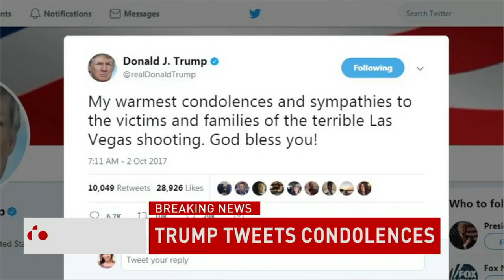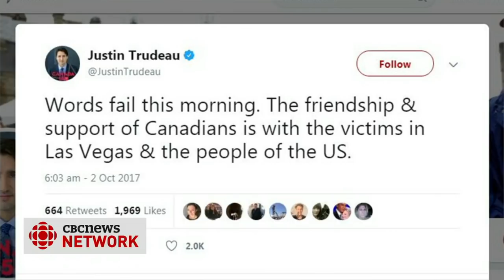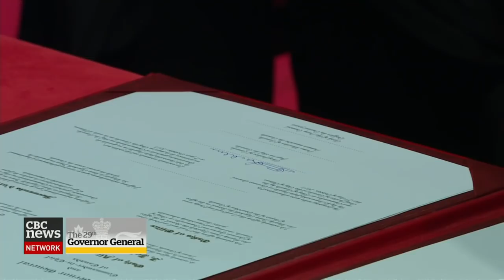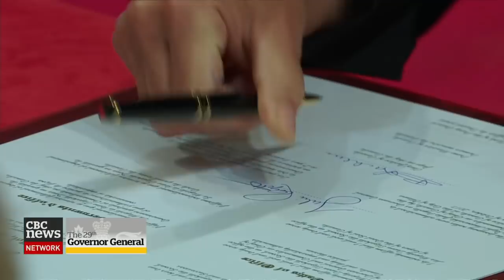Julie Payette installed as Canada's 29th Governor General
Julie Payette is installed as Canada's 29th Governor General.